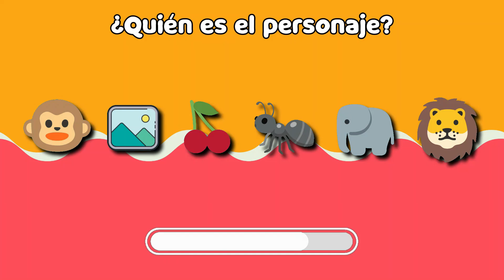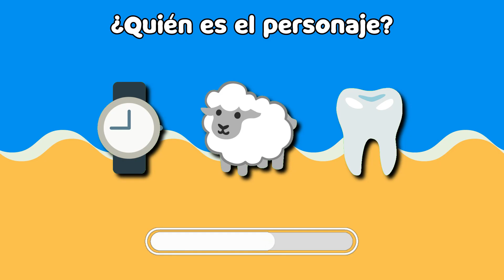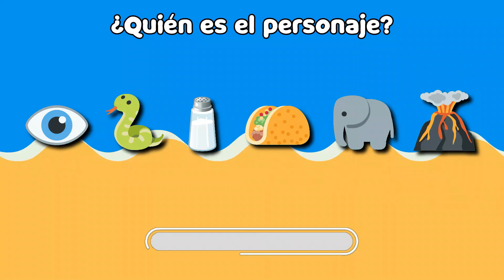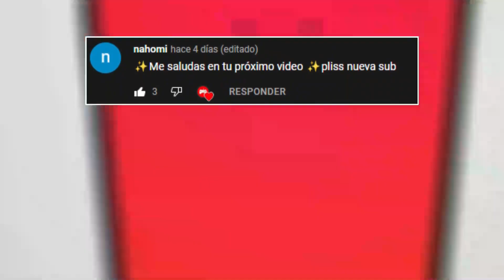Adivina al Youtuber con la Inicial del Emoji 😝 Nivel EXTREMO 😱!! Test de Inteligencia 🧠 2022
Hoy tenemos un Nuevo Video 😁🥳! En este Test tienes que adivinar a tus Youtubers favoritos con la inicial del emoji, ¿Crees poder hacerlo 🤔?

En cada ronda habrá varios emojis 😉, tu misión será formar una palabra con la inicial de cada emoji presente en el video 📽️. Sólo los inteligentes podrán superar esta trivia 🧠. Crees poder adivinar al menos 8 Youtubers 🤔😱?

Créditos a la música del outro Burnt Toaster · StreamBeats by Harris Heller

┗┫┏━━┓┣┛╲╰┳╮!! ¡ES GRATIS!!-┃